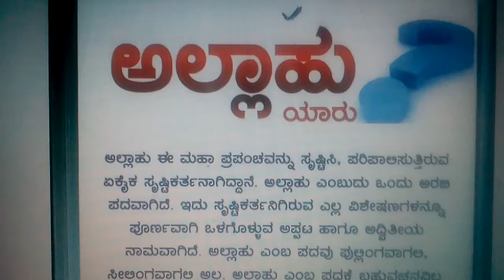ಅಲ್ಲಾಹು ಯಾರು ಭಾಗ 1